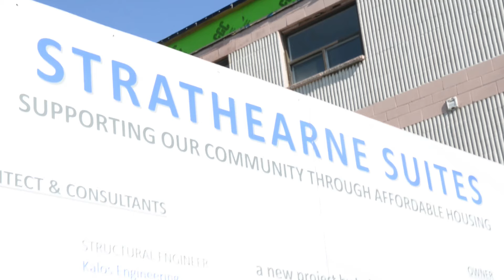Indwell - Stories of Hope, 2015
Indwell tenants poignantly describe how their affordable housing has impacted their lives.